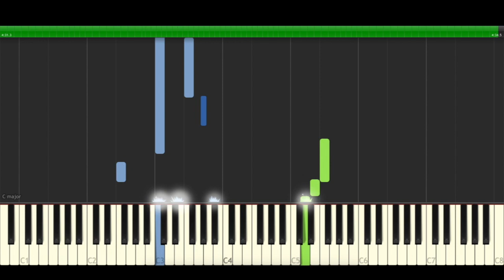Mercedes Sosa Alfonsina y el mar Piano Cover Midi tutorial Sheet app Karaoke